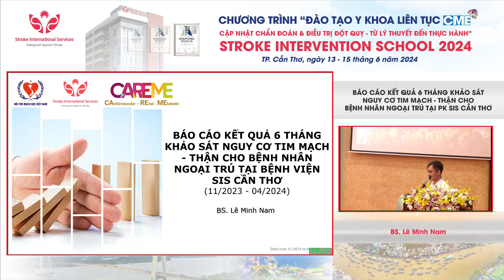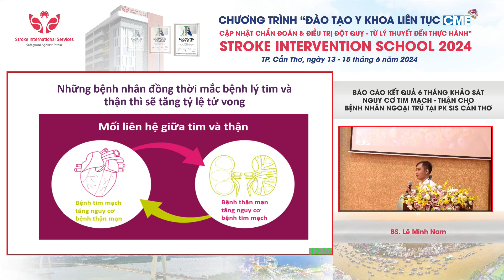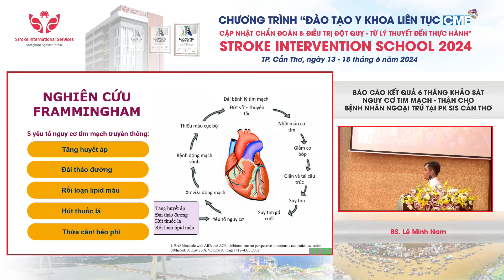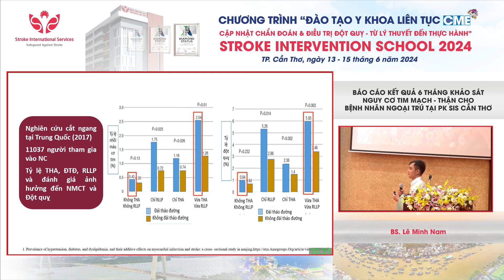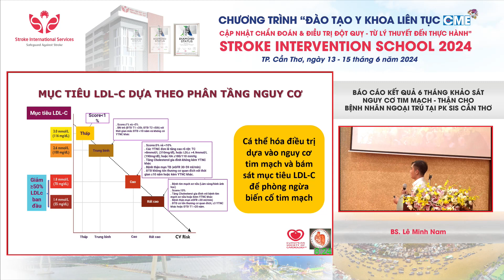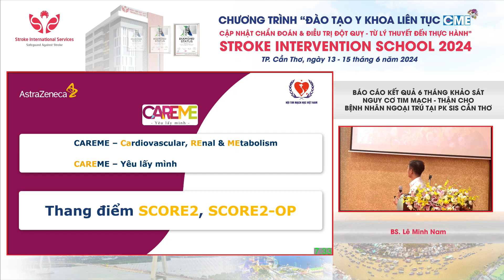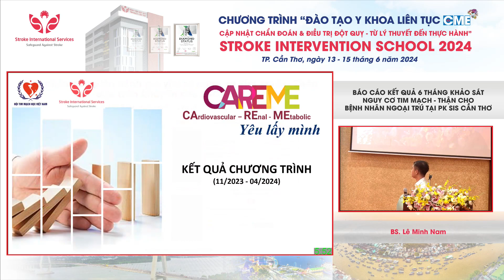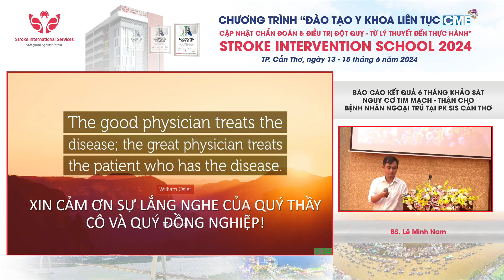BÁO CÁO KẾT QUẢ 6 THÁNG KHẢO SÁT NGUY CƠ TIM MẠCH THẬN CHO BỆNH NHÂN NGOẠI TRÚ TẠI PK SIS CẦN THƠ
Bệnh Viện Đa Khoa Quốc Tế S.I.S Cần Thơ:
🏥 397 Nguyễn Văn Cừ nối dài, P.An Bình, Q.Ninh Kiều, TP. Cần Thơ
© Bản quyền thuộc về Bệnh viện Đa khoa Quốc tế S.I.S Cần Thơ